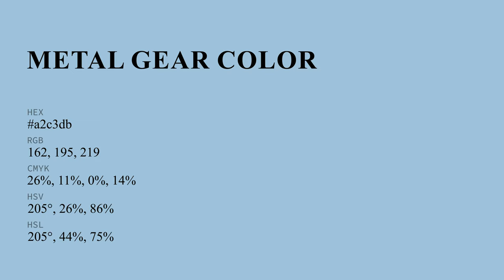Metal Gear color a2c3db hex color - Blue color - Warm color a2c3db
What color is Metal Gear ? a2c3db hex color - Blue color - Warm color a2c3db

Hex a2c3db Color Code is also known as Metal Gear color.

Hex a2c3db Color code in RGB color code model is created after adding 63.53% red color, 76.47% green color and 85.88% blue color.
Hex a2c3db Color code in CMYK color (process color) code model is generated after subtraction of 26% cyan, 10% magenta, 0% yellow and 14% black.